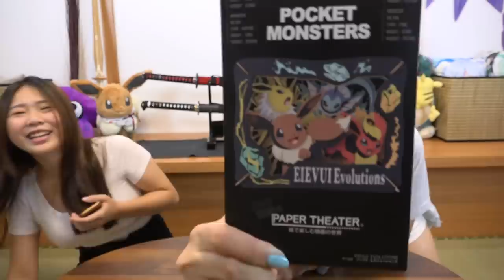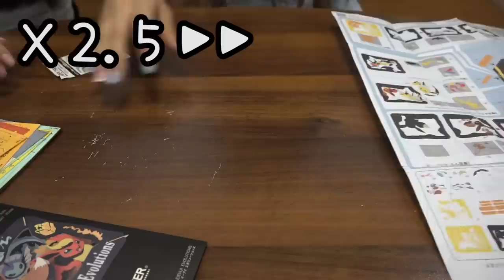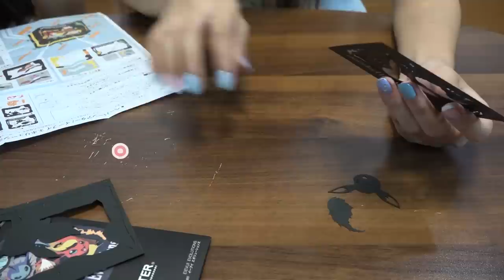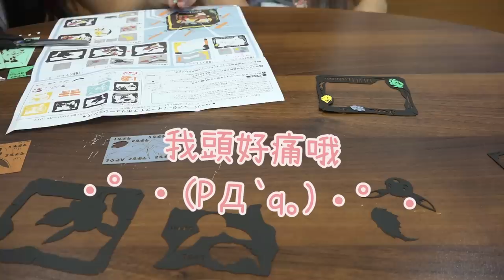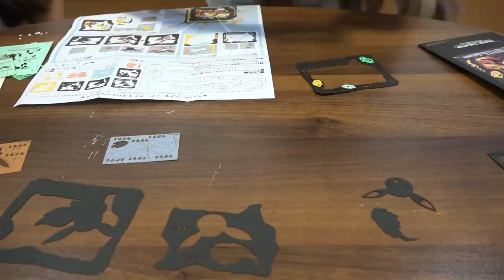超可愛伊布立體相框 【球開箱】Ft.哈梓喵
這次的影片有把字幕弄得明顯一點～
希望大家會喜歡這次的影片哦(❁´ω`❁)

謝謝哈梓喵的粉絲送我這個立體相框，
我真的超級喜歡der~

之後也會不定期發片，